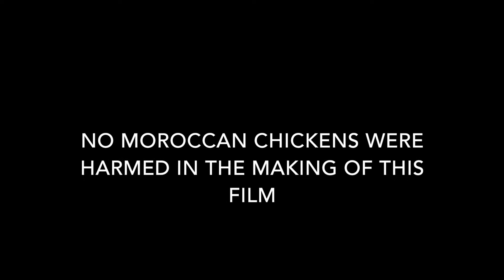Archive : A Visit To Leyburn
Ride to Leyburn, a while ago